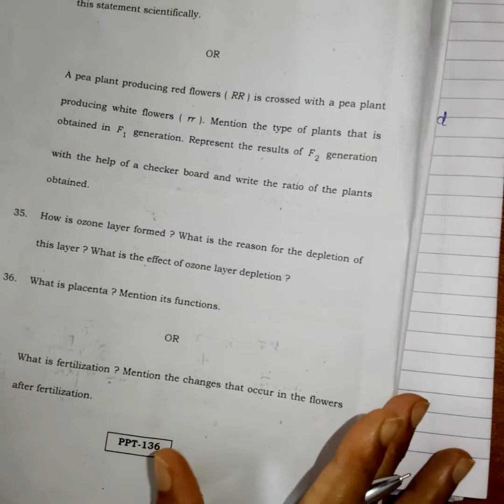Monohybrid cross class 10(sslc karnataka board)